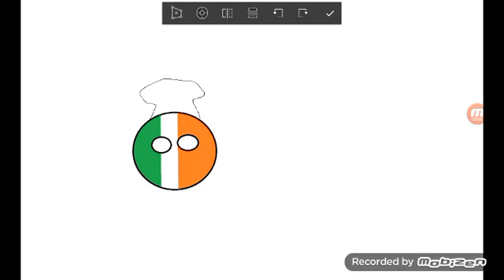Collab with @AnIrishShenanigans 2.5/3